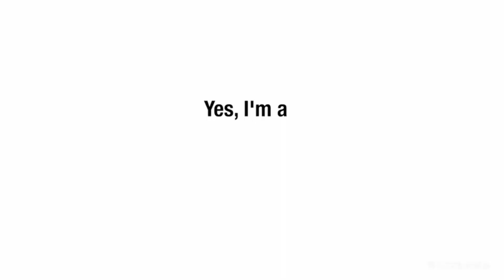The Wolfs Bar Part 7 SPECULATIONS AND ALL THAT GOOD STUFF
Нещо което трябваше да 15 минути се превърна в 35 минути!
Предварително NO OFENCE!Enjoy!